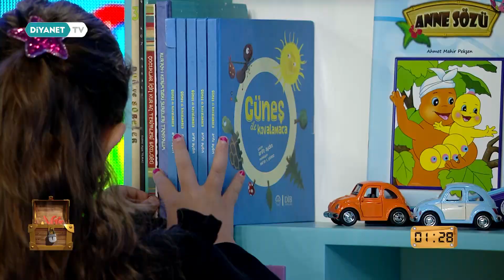Bilgi Hazinem - 43.Bölüm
En güzel kitaplara ulaşıp, içindeki hazineyi bulma yarışıdır; “Bilgi Hazinem''

Bilgi Hazinem Diyanet TV’de.